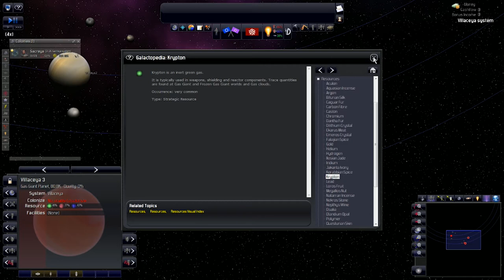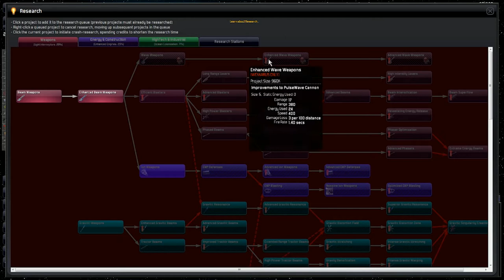[FR] Distant Worlds : Universe : Let's play / Tuto / Walkthrough - Episode 2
Suite du let's play. On commence gentiment à s'expandre, mais ça va être chaud. Sinon, problème d'enregistrement... Résolution en 720p natif, j'ai essayé de rattraper le truc, sans grand succès... J'ai hésité à poster, mais vu le type de jeu, c'est à mon avis regardable. Je ferai gaffe la prochaine, j'ai juste préféré privilégier la continuité du truc.

Laissez un commentaires ou un like si le coeur vous en dit!